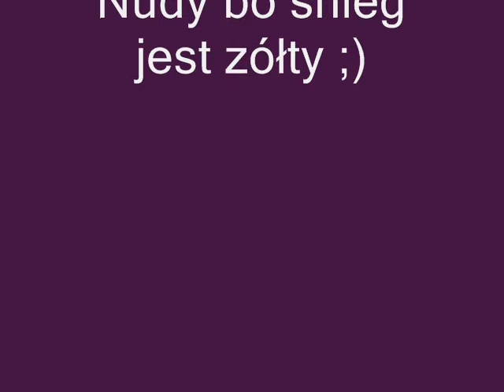Nudy zimowe .;)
Muzuka
Lucky Twice -" Lucky "